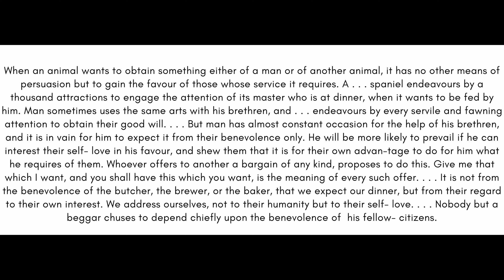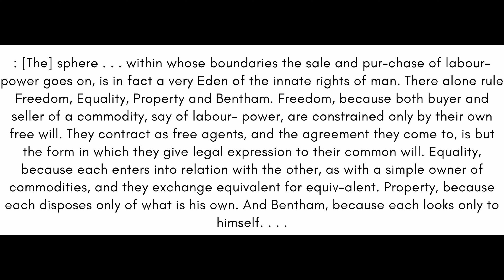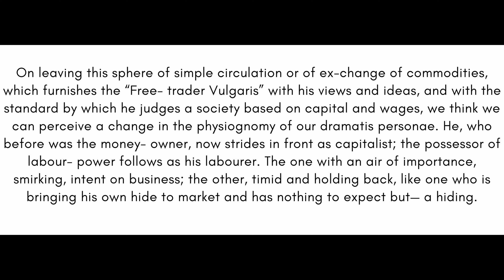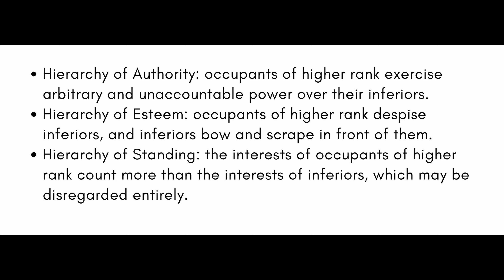Hierarchies of Authority, Esteem, and Standing, and the Free-Market Ideal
Adam Smith thought that free markets would bring about egalitarian social relations. Karl Marx disagreed.

What explains this disagreement? Elizabeth Anderson's answer is simple: the Industrial Revolution.

In this video, I give a brief summary and explanation of the first part of Elizabeth Anderson's 2015 Tanner Lectures. I discuss the relationship between free market thinking and egalitarianism from the 16th century Levellers, to Adam Smith, to Thomas Paine, to the Industrial Revolution, and, finally, Karl Marx.

In presenting this history, I explain three types of inegalitarian hierarchies: hierarchies of authority, hierarchies of esteem, and hierarchies of standing.